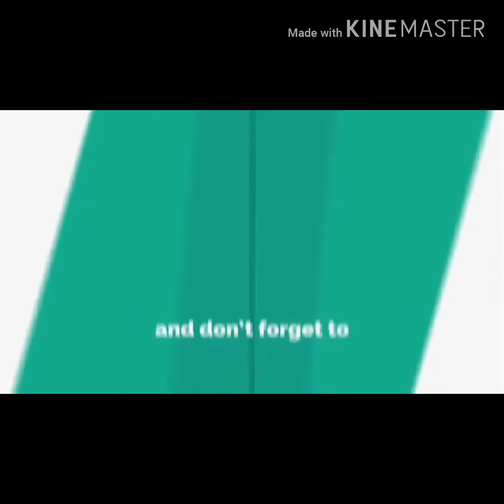Ganapathi songs 2019 Telugu -AJAY Nani creation - form Elkathurthy